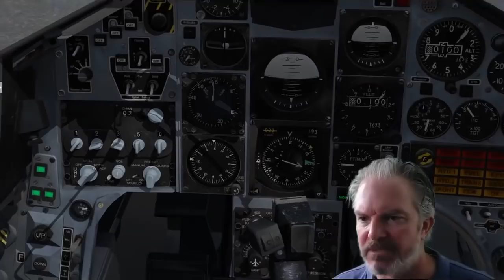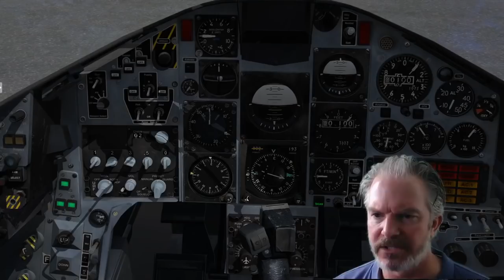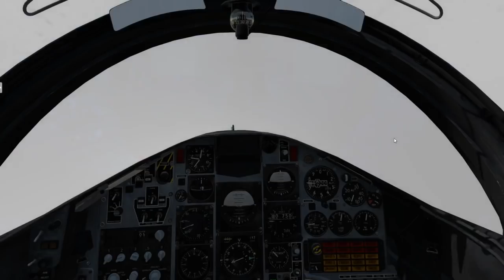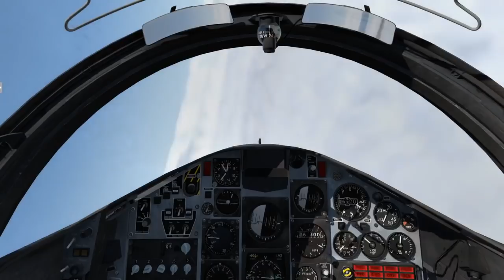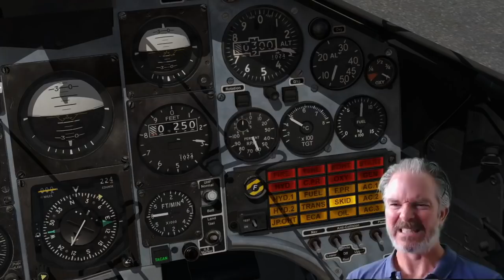Low Level Flying Decision Making - Fighter Pilot Flies X-Plane (Experimental)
Guys, this is a bit of a test, I used OBS which is good for live streams but doesn't seem to love recording my Nvidia card (1080ti 11GB) - I'll use the GeForce Experience ShadowPlay from now on and put the Picture In Picture in post production.

I apologise for the dropped frames.

METAR 13 July 2020

METAR EGOV 131250Z 23013KT 2300 BR BKN001 OVC002 15/14 Q1020 BECMG 26010KT 9999 NSW SCT020 BKN048 RMK RED BECMG WHT=

Tim Davies, former fighter pilot and fast jet flying instructor in the Royal Air Force and owner of Fast Jet Performance.

PC Setup

Intel(R) Core i7-8700K CPU @ 3.70GHz
32GB Ram

Ocullus Rift
Thrustmaster Stick T16000M
Thrustmaster Throttle TWCS
Thrustmaster Pedals TFRP